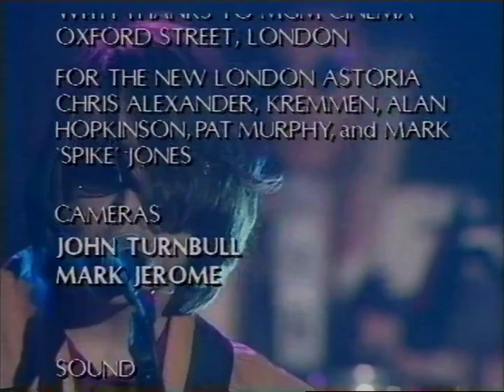Dylans 1993 11 22 Live 4 tracks @ The Beat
This account is not monetized, I don't intend to make money with it.